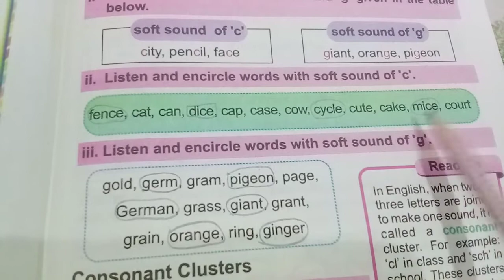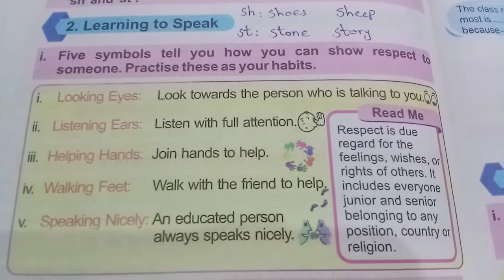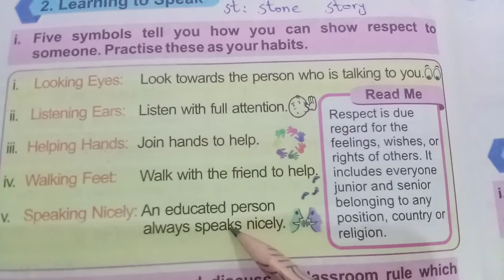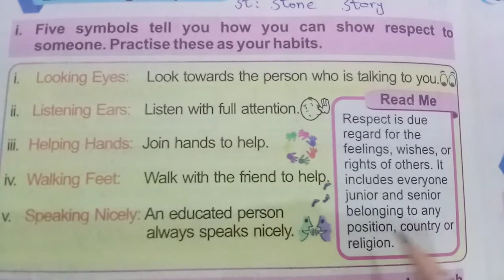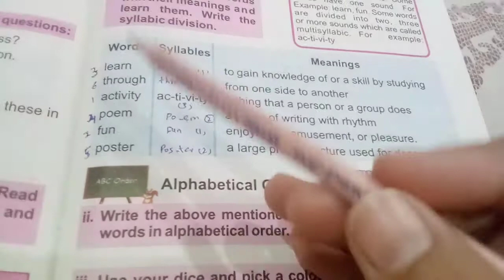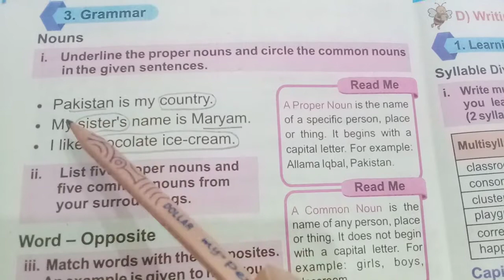English grade three (2021-22) Unit 1 All are Welcome / Solved Exercise book page 4 to 11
1. Solved exercise unit 1
2. Book page 4,5,6,7,8,9,10,11